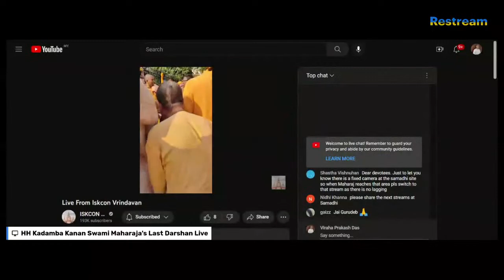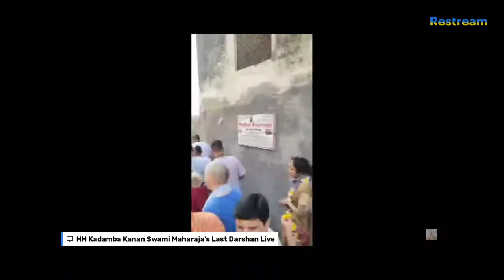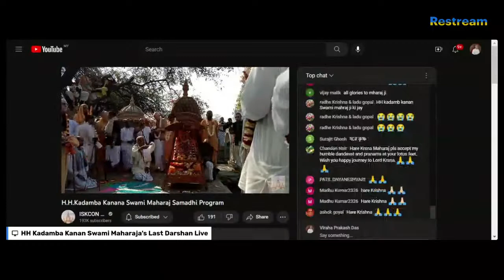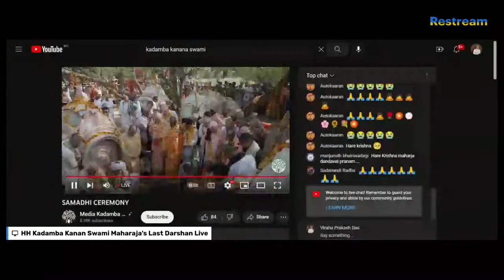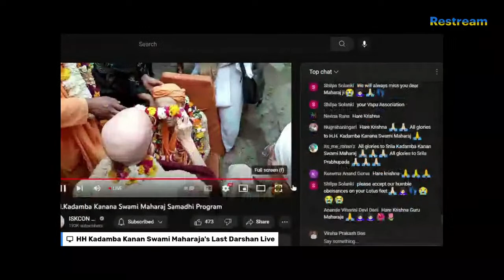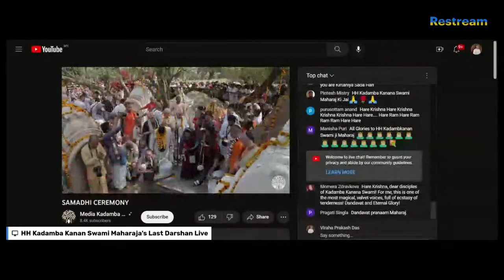HH Kadamba Kanana Swami Maharaj's Samadhi Full Program Live